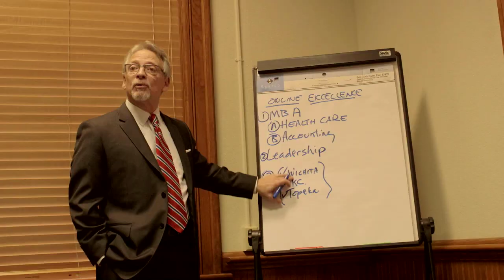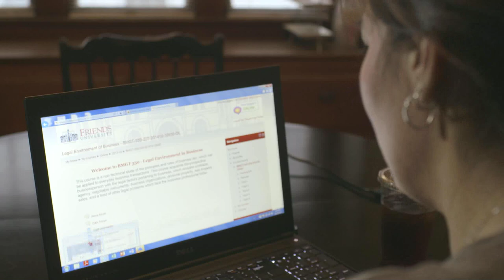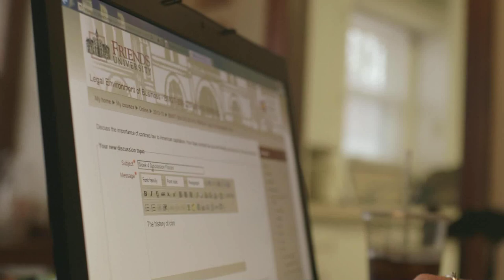Friends University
Friends University is the leader in adult education in Kansas for more than 25 years, so we understand how busy your life is and how to help make you successful in completing your degree. With a history that dates back to 1898, we have been providing education to students across the state of Kansas.
Our main campus is centrally located in Wichita, Kansas. We have offsite education facilities in Topeka and Lenexa as well as multiple locations around the state of Kansas that offer bachelor and graduate degrees. We've been taking our programs off campus for more than 20 years, so we know how to deliver distance learning.
It is important to us that you have a positive online learning experience. We take learning seriously, and providing a quality education is of great importance to us as we are sure it is to you. With dedicated faculty who are professionals in their field, you will be learning from top professionals within their industries.